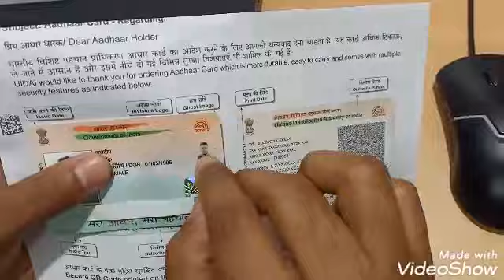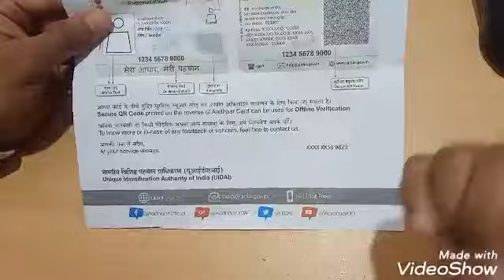Pvc Aadhar card unboxing ! Pvc aadhar card new design